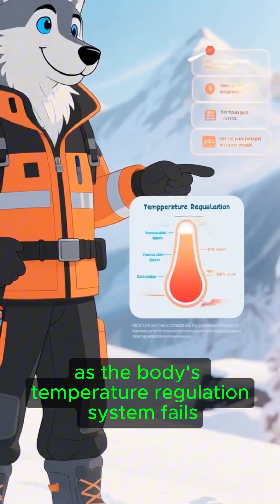THIS HYPOTHERMIA SIGN MEANS DEATH IS NEAR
🥶 THE HYPOTHERMIA SIGN THAT MEANS DEATH IS COMING

When someone starts removing clothes in freezing weather, their brain is shutting down from hypothermia. This is called "paradoxical undressing" and it means they have approximately 20 minutes left to live.

❄️ Critical Warning Signs:
• Shivering suddenly stops (body giving up)
• Can't perform simple tasks (zipping jacket)
• Feeling warm in cold weather (brain malfunction)
• Removing clothes (final stage - 20 minutes left)

🧠 The 2-Minute Self-Test:
Try touching each fingertip to your thumb smoothly. If you can't do this simple coordination test, you're already in Stage 2 hypothermia.

⚠️ LIFE-SAVING INFO: Mountain rescue teams regularly find hypothermia victims completely naked in the snow because of this phenomenon.

PINNED COMMENT:
"🥶 Just tried the fingertip test after watching this - it's harder than it looks even when warm! Have you ever experienced severe cold? Did you notice any of these warning signs? This knowledge could literally save someone's life - please share! 👇"

COMMUNITY POST:
"🚨 MIND-BLOWING FACT: People dying from hypothermia often remove all their clothes because their brain thinks they're overheating.

Mountain rescue teams find victims naked in the snow all the time.

I just posted a video showing the 2-minute test that reveals if you're already in danger. Try it right now - can you smoothly touch each fingertip to your thumb?

This could save your life or someone you love. ❄️